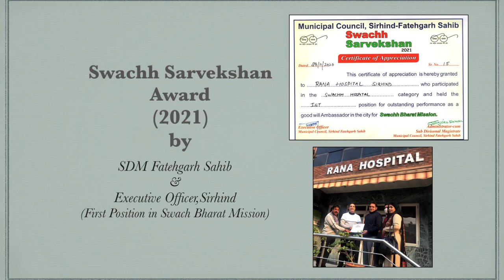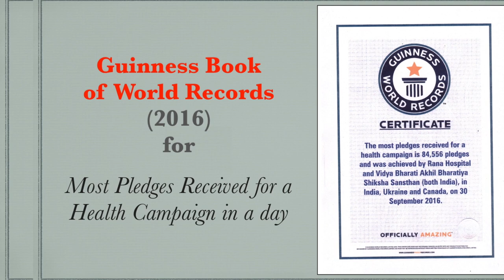Awards & Achievements- Dr. Hitender Suri